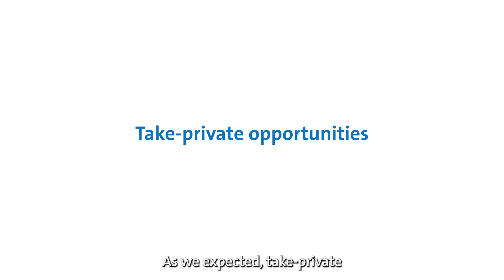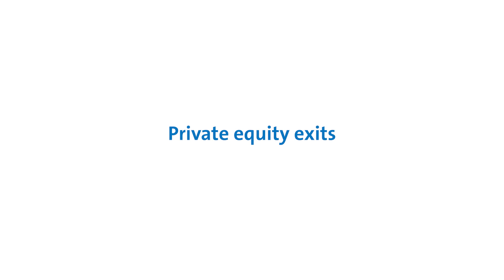2022 PE Horizons update: caution and opportunity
Geo-political tensions, high inflation and rising interest rates have created significant market volatility. In this video, we address the three key themes that are currently playing out in the Australian private equity market and what they mean for you.